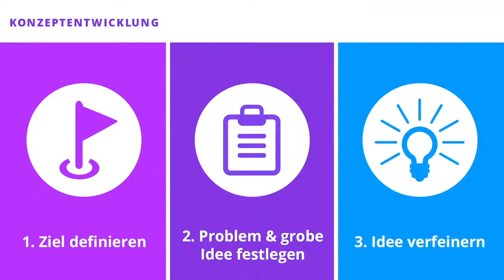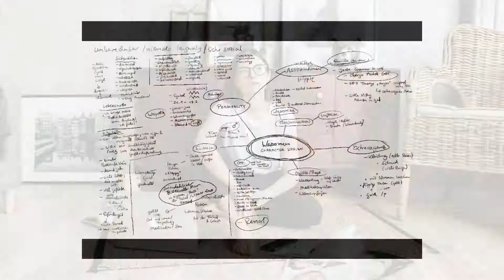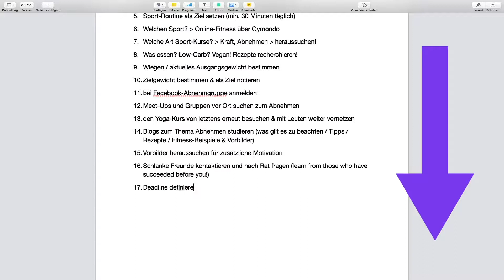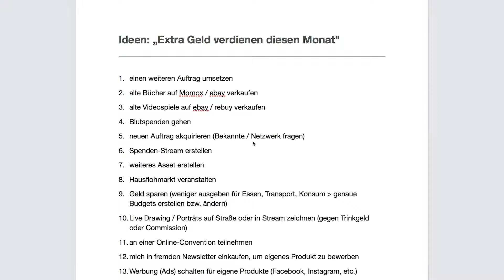Kreativitätstechnik – Braindumping [Kurs-Ausschnitt]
Im Video erkläre ich dir eine Kreativitätstechnik aus meinem Kurs »Kreative Ideen & originelle Konzepte entwickeln«, die ich selbst regelmäßig in meinem Alltag als Künstlerin verwende, um auf neue Bild- und Produktideen zu kommen :).

🎨 Hier bekommst du mehr Informationen zu meinem Kurs »Kreative Ideen entwickeln«

✦✦ RESSOURCEN ✦✦

Weitere nützliche Links für Kreative:

🖌 KOSTENLOSE BRUSHES: Erhalte meine Zeichenpinsel für Photoshop kostenlos, wenn du dich für meinen Newsletter einträgst

📚 MEIN BUCH: Magie der Gewohnheit – In 3 Schritten Ziele setzen und erreichen für Kreative

✦✦ LINKS ✦✦

Das (*) sind alles Referral-Links. Das heißt: Ich bekomme Prozente vom Kaufpreis oder andere Goodies, wenn du das verlinkte Produkt bestellst. Dadurch entsteht dir jedoch KEIN Nachteil. Ein Win-Win für beide Seiten 🙂